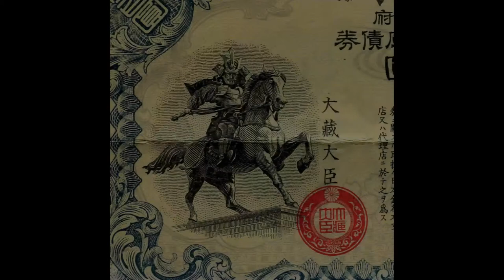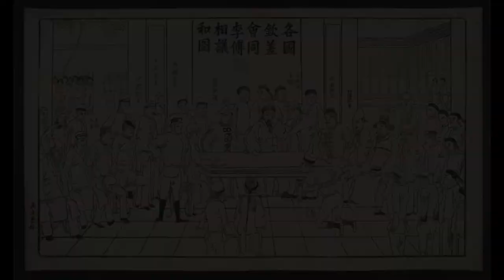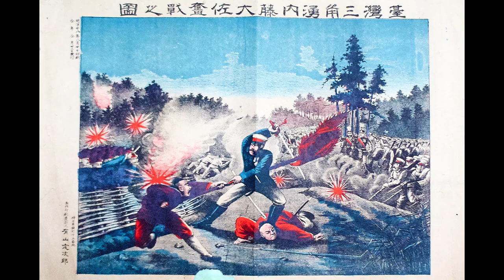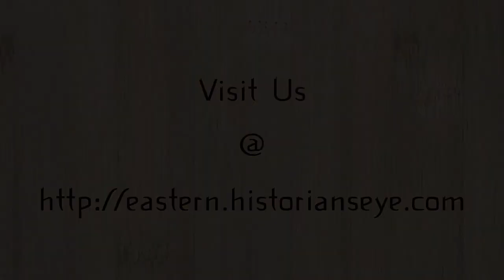16 - Japan Remakes Itself - Rhoads Murphey, East Asia Chapter Summary Podcast